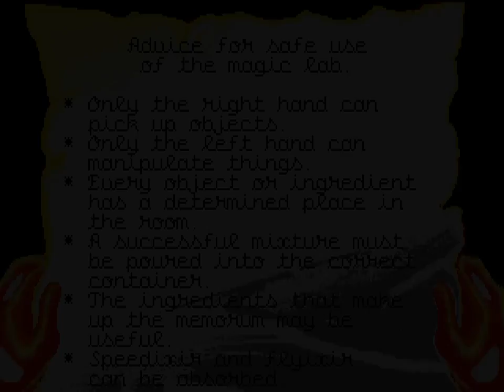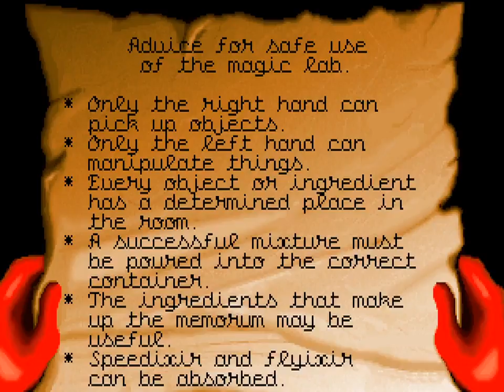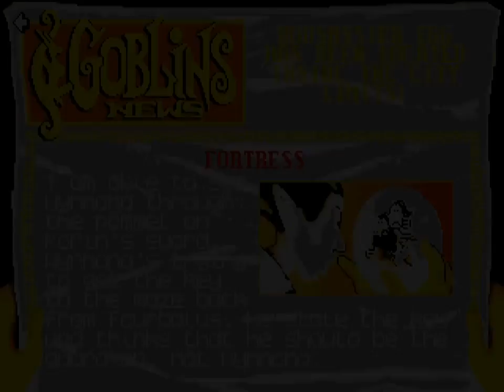Goblins 3 Solo part 3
Wynnona gets the maze key back from Fourbalus, but he gets the last laugh. Then, Blount has to try to rescue his companion and find a way to continue his journey, but hes discovering new things.

Blount continues his pursuit of alchemy in search of the elusive recipe for flight.

Blount finally reaches his destination and learns why his ship was shot down in the first place.

Blount finds a way to return to life, then has to stop a rampaging dragon and help find a lost bill on his way to catch up with Wynnona.